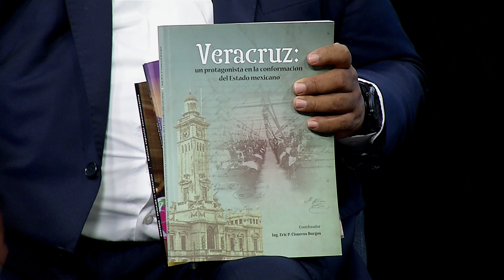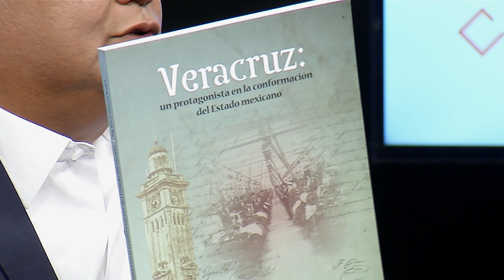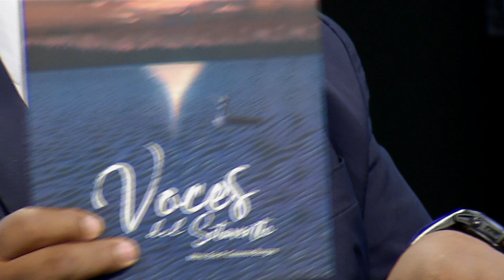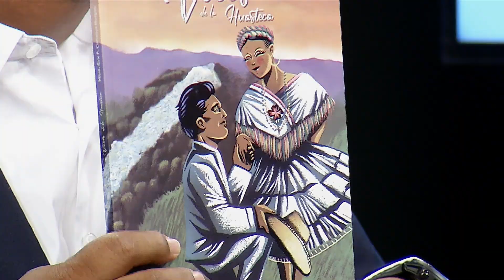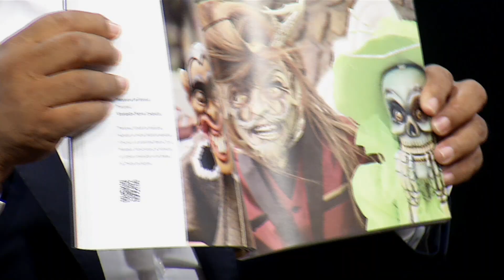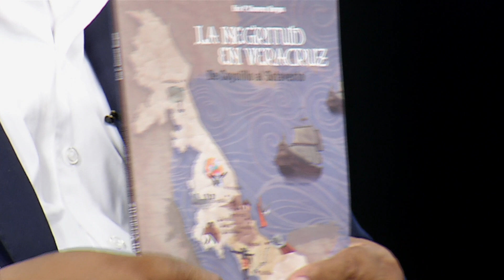A 8 Columnas - Eric Cisneros Burgos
Secretario de Gobierno de Estado de Veracruz